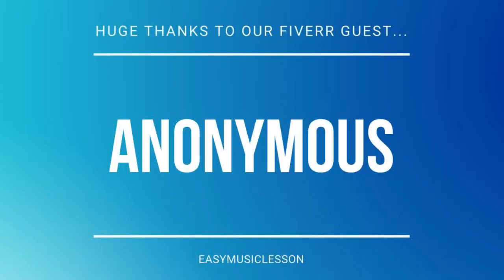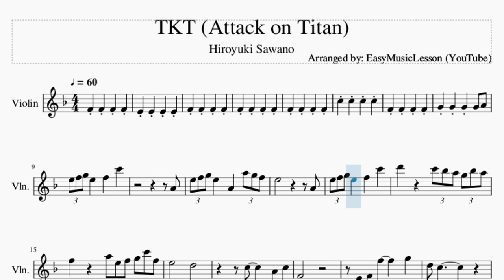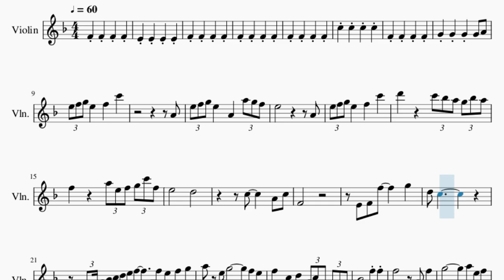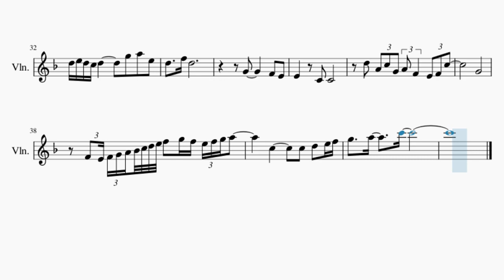Violin Sheet Music: How to play TKT (Attack on Titan) by Hiroyuki Sawano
Here is a sheet music/tab video on the song TKT (Attack on Titan) by Hiroyuki Sawano on the violin. A violin sheet music arrangement which is transposed to notes that are easily played by violin, for the song TKT (Attack on Titan) by Hiroyuki Sawano.

EasyViolinLesson teaches you to play the your favorite instrument, through well-arranged sheet music so that you too can learn how to play TKT (Attack on Titan) by Hiroyuki Sawano on the violin as fast as you can. A violin sheet music with backing tracks to help your play the song better.

Chords of Violin arrangement:
D Min   C Maj   Bb Maj   A Min   D Min   C Maj   Bb Maj   A Min
F Maj   F Maj   Bb Maj   C Sus 4   D Min   F Maj   Bb Maj   D Min
C Maj   Bb Maj   Bb Maj   Bb Maj   C Maj   C Maj   D Min   D Min
D Min   D Min   Bb Maj   Bb Maj   C Maj   C Maj   D Min   D Min
D Min   D Min   Bb Maj   Bb Maj   G Min   G Min   D Min   D Min
D Min   C Maj   D Min   D Min   C Maj   C Maj   G Min   G Min
G Min   G Min   C Maj   A Min   D Min   Bb Maj   C Maj   A Min
Bb Maj

Melody notes of Violin:
E5 F5 G5 E5   F5   C6
A4
E5 F5 G5 E5   A4   A5 G5 F5
E5           A4
D6     C6 Bb5 A5 G5 Bb5 A5
F5     A5 E5 F5 G5 C6 F5
E5       D5
C5     A4 C5
F4
E4 F4 F5     G5
D5 C5
F4 G4 A4 Bb4 C5 D5 E5 F5   F5 E5 F5 G5
A5 E5 G5         F5 E5
F5   C5 D5 A4 C5 F4 G4 E4 F4
F5       A4 F5
G5         A5 E5 F5
G5 F5 E5 C5 D5 F5 E5 C5 F5
G5   C6 Bb5 A5 F5 G5   D5
G5         A5 Bb5 A5
G5   F5 E5 D5   E5 C5
D5 E5 D5 C5 D5     G5 A5 E5
D5 A4 C5 G4 A4 F4 E4 F4 C5
G4
F4 E4 F4 G4 A4 Bb4 C5 D5 E5 F5 G5 F5 E5 F5 G5 A5